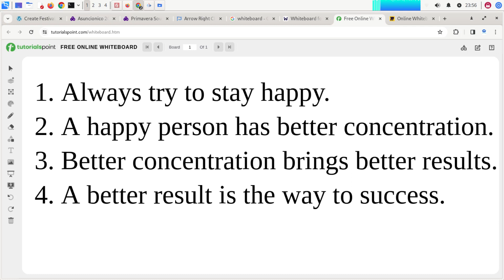Happy&SuccessfulLife Shastra - 4 pillars to a happy and successful life.